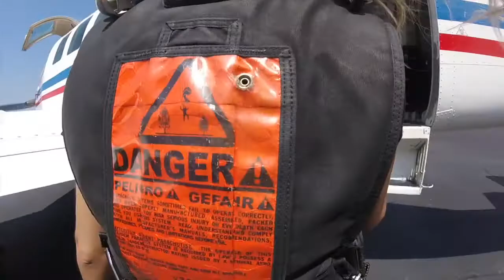Tandem Skydive | Marianna from Alpharetta, GA amg